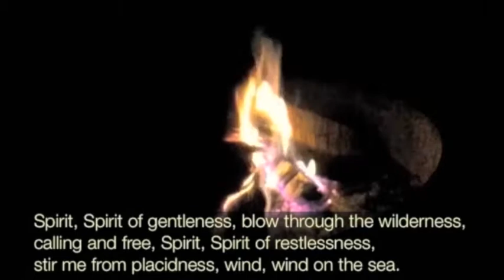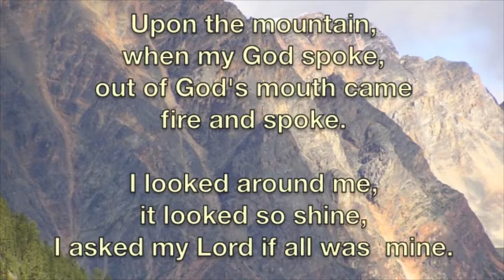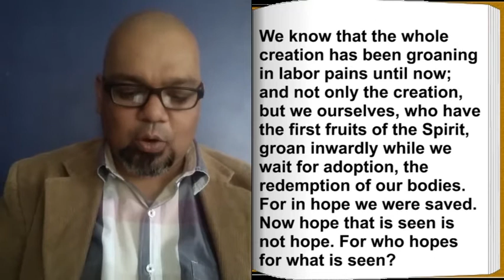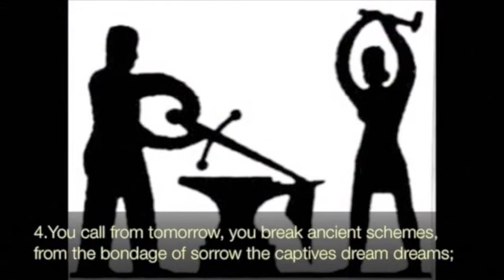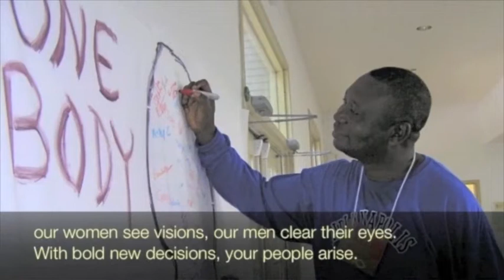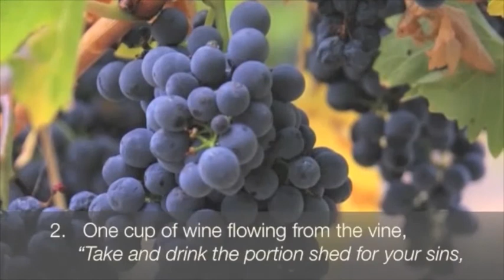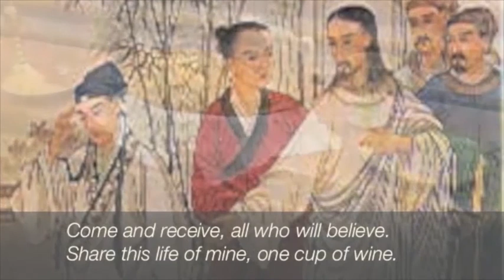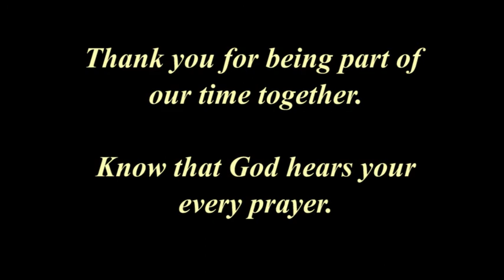DisciplesNet Worship #413, Pentecost: (Nirmal 05.20.2018)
In a world that seems without hope, God's Spirit brings hope, both with God's presence and the presence of God's people. This is the message that pastor Rahul Nirmal, our DisciplesNet minister currently living in India brings to us this Pentecost day.
Our worship today is 29 minutes long and includes a time of prayer, scripture, a number of favorite Easter hymns, preaching as well as communion. You may choose to participate, or simply meditate as we tell of Jesus' invitation to "do this in remembrance of me." If you would like to share with us at the table that goes beyond earthly boundaries of time, place, and structure, we ask that you prepare a piece of bread of some type and a drink such as grape juice, wine, or water. As we pray, our prayers extend to where you are. If you are unable to eat or drink, you may want to use a symbolic gesture or mental symbol as you come together at this table of remembrance with us. (Scroll down for an Order of Worship)

ORDER OF WORSHIP:
1. Opening background music: "Breathe on Me, Breath of God"
--- Chalice Press CD - Favorite Hymns and Songs
2. "Spirit" verses 1&2 - Dean Phelps
3. Pastoral Prayer: Sheila Spencer (prayer by Pamela Wilding
--- Prayers Encircling the World, Westminster John Knox Press 1999 pg 63)
--- background "Let Us Talents and Tongues Employ" played by Beverly Heid
4. "Every Time I Feel the Spirit" - Dean Phelps and Twana Harris
5. Scripture: Romans 8:22-27 read by Rahul Nirmal
--- background "Spirit Song" played by Beverly Heid
6. Message: “Spirit of Hope" Pastor Rahul Nirmal
7. "Spirit" verses 3&4 - Dean Phelps
8. Communion: Pastor Russ
9. "One Piece of Bread" -
9. Sending Out
10. Credits